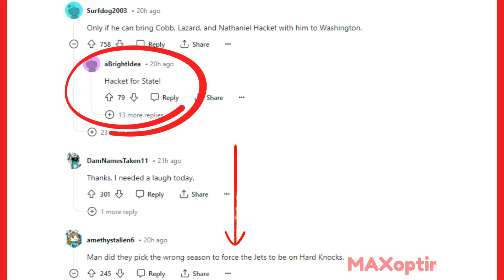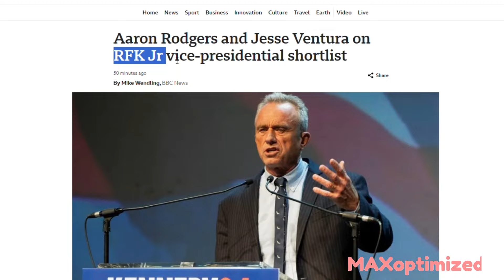AARON RODGERS for VP!! RFK Jr has RODGERS and VENTURA on VP Shortlist??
Did you hear AARON RODGERS may be the NEXT VICE PRESIDENT?? Do you think RFJ Jr will actually pick RODGERS? COMMENT your thoughts!

chael
chael sonnen
chael sonnen daniel cormier
chael sonnen anderson silva
chael sonnen jon jones
chael sonnen lebron
chael sonnen vs wanderlei silva
jon jones vs chael sonnen
chael sonnen lebron james
chael sonnen trash talk
chael sonnen vs tito ortiz
chael
chael sonnen
silva vs sonnen
chael vs silva
wanderlei silva
sonnen vs wanderlei silva
chael sonnen wanderlei silva
chael vs wanderlei
ufc
jon jones
ufc chael sonnen
jon jones chael sonnen
tito ortiz chael sonnen
ortiz vs sonnen
mma
tito vs chael
jones vs sonnen
chael sonnen fight
chael vs jon jones
tito ortiz vs chael sonnen
chael vs fedor
chael sonnen db cooper
best of chael sonnen
anderson silva vs chael sonnen 2
chael sonnen vs rampage jackson
ufc 300
chael sonnen tito ortiz wife
chael sonnen brazil
chael sonnen fan
ortiz vs sonnen
dana white
silva vs sonnen 2
daniel cormier
tito vs chael
fedor emelianenko vs chael sonnen
chael
chael sonnen
chael sonnen vs
silva sonnen
sonnen vs silva
chael ariel
chael vs silva
chael sonnen vs silva
wanderlei silva
chael sonnen ariel helwani
ariel helwani
ufc
chael vs wanderlei
wanderlei silva vs chael sonnen
jon jones
anderson silva
sonnen vs jones
chael sonnen fight
joe rogan
chael sonnen masvidal
colby covington
silva sonnen 1
ufc 295
chael sonnen tattoo
jorge masvidal chael sonnen
chael sonnen dad
chael sonnen vs michael bisping

lebron
lebron james
lebron highlights
lebron dunk
oregon
oregon governor
governor of oregon
chael sonnen
oregon governor kotek
oregon governors
oregon govenor
tina kotek
oregon governor election
oregon governor tina kotek
who is the governor of oregon
oregon governer
oregon governor race
govenor of oregon
oregon governor kate brown
kate brown
governor of washington
oregon governors office
oregon senators
colorado governor
governer of oregon
gov of oregon
chael sonnen
oregon governor election
oregon governor race
govenor of oregon
colorado governor
pbd
pbd podcast
candace owens
valuetainment podcast
valuetainment
joe rogan
ryan garcia
pbd podcast andrew tate
pdb podcast
pdb podcast
joe rogan
valuetainment
valuetainment podcast
trump ufc
ufc 299 trump
ufc 299 dustin poirier
mvp ufc
ufc fight dustin poirier
dustin poirier
ufc 2024
rodgers
aaron rodgers
aaron rodgers rfk
first take aaron rodgers
aaron rodgers injury
first take
aaron rodgers jets
aaron rodgers highlights
aaron rodgers vice president
aaron rodgers rfk jr
aaron rodgers vp
rfk jr
undisputed aaron rodgers
undisputed
aaron rodgers joe rogan
espn
espn aaron rodgers
jimmy kimmel aaron rodgers
colin cowherd aaron rodgers
ny jets
new york jets
aaron rodgers injury
undisputed aaron rodgers
first take
undisputed
espn aaron rodgers
rodgers
aaron
aaron rodgers
rfk
rodgers injury
aaron rodgers rfk
aaron rodgers injury
jets
jets aaron rodgers
aaron rodgers highlights
joe rogan
rfk jr
pat mcafee aaron rodgers
aaron rodgers vp
pat mcafee
aaron rogers
jimmy kimmel
aaron rodgers interview
aaron rodgers podcast
packers
first take
rfk
aaron rodgers rfk
rfk jr
aaron rodgers vp
robert f kennedy jr
jesse ventura
aaron ridgers
nick wright aaron rodgers
aaron rogers vp
daniel tosh aaron rodgers
brett favre vs aaron rodgers
skip bayless
first take
aaron rodgers first take
ny jets
espn
aaron rodgers news
aaron rogers
undisputed
espn aaron rodgers
rfk
bobby
robert kennedy
robert f kennedy
rfk jr
bobby kennedy
senator kennedy
rfk assassination
robert kennedy jr
robert kennedy assassination
jfk
rfk speech
barbie
rfk voice
who is rfk
elon musk rfk
aaron rodgers
robert f kennedy assassination
rfk vp
robert kennedy voice
bobbi althoff
tucker carlson
theo von rfk
bobby lee
aaron rodgers
rfk vp
bob
robert kennedy voice
who is rfk
elon musk rfk
rfk voice
theo von rfk
barbie

first take
first
espn
espn first take
first take today
cam newton first take
cam newton
first take live
undisputed